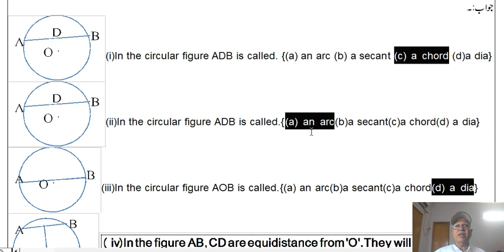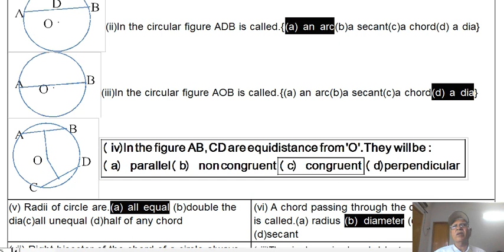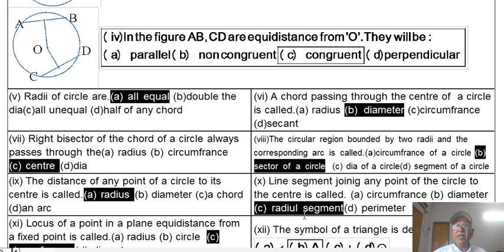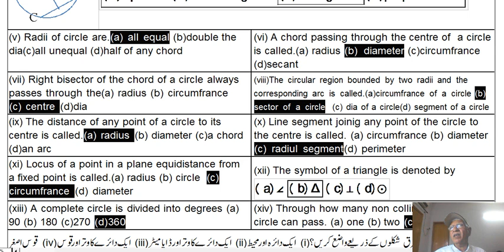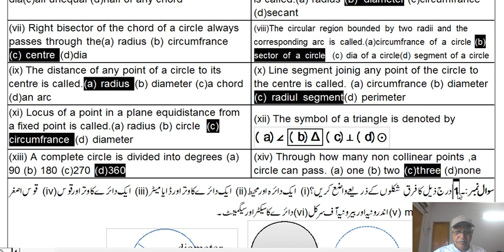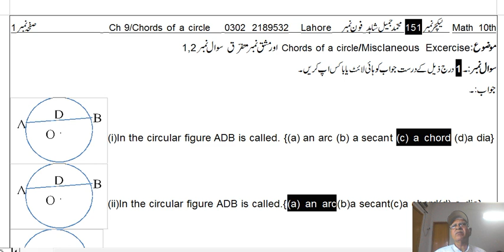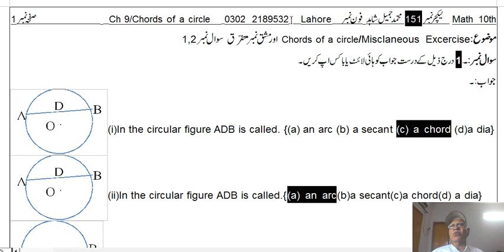151 Lecture math 10th Ex 9 misc sums 1,2 science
Punjab 151 Lecture math 10th Ex 9 misc sums 1,2 science